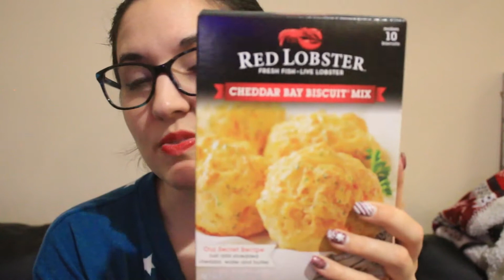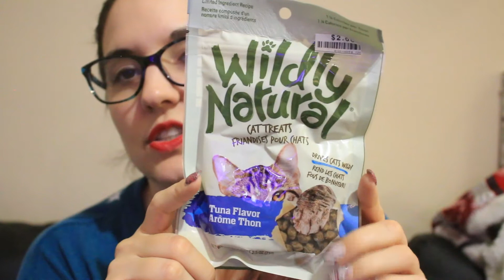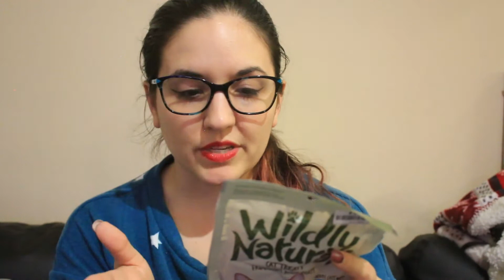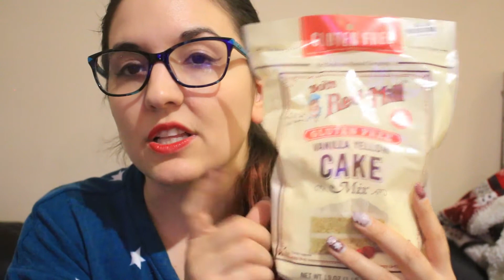Big Lots Haul After Christmas Haul Pt. 2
Shopping SALES!